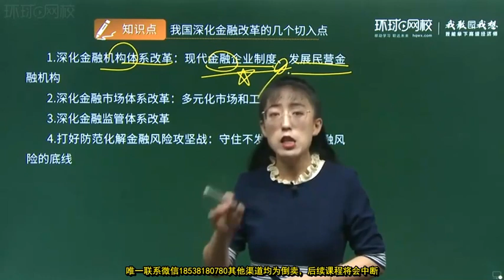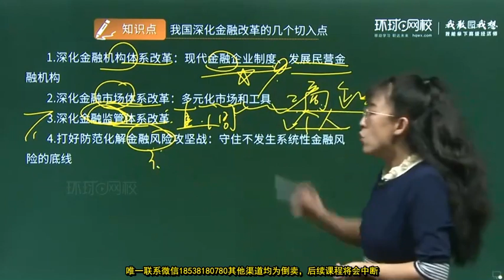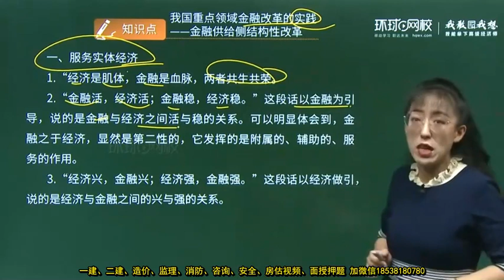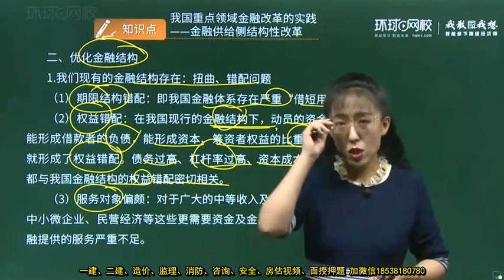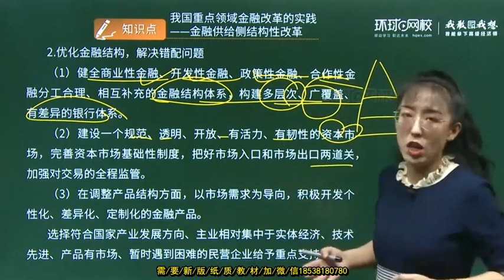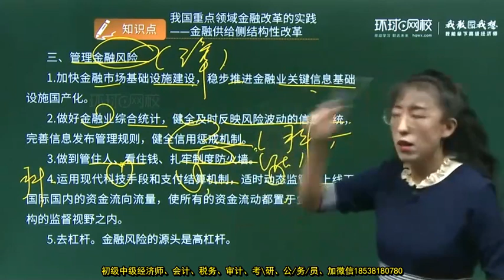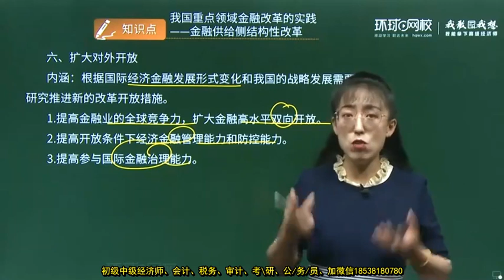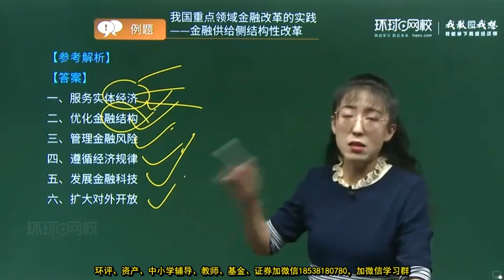2022 高级经济师 金融 赵聪 预习班10 高级金融 预习班 第4章 2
2022 高级经济师 金融  赵聪 预习班